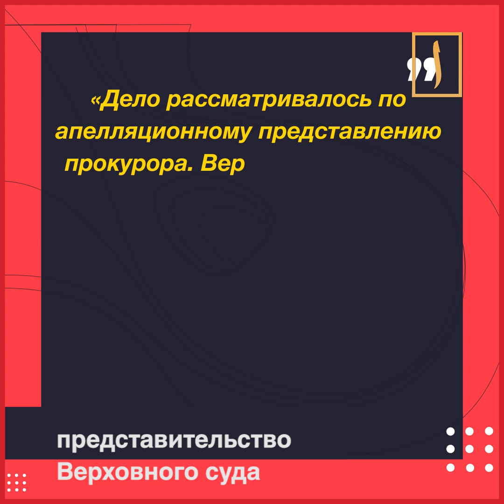Тафсир Корана - экстремизм? Иеговист: "бить мусульман!" Последствия оползня в Дагестане!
00:00 Реклама
00:46 Иеговиста, призывавшего бить мусульман и православных, реабилитируют?
1:50 Адвокат Нагиев: труды ас-Саади и ибн Касира еще раз признаны экстремистскими
3:40 Дагестан: последствия оползня в селе Карабудахкент